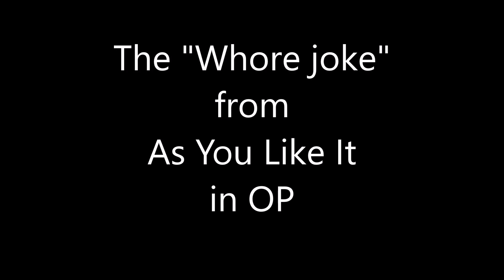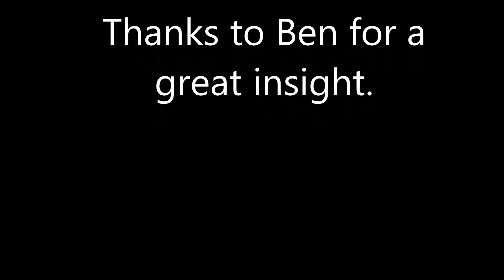As You Like It - The Whore Joke in O.P.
The Whore Joke in Original Pronunciation by Ben Crystal from "Speaking the bright and beautiful English of Shakespeare"